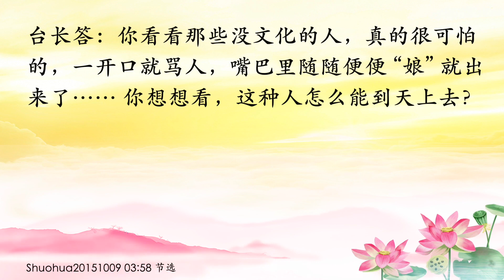卢台长【不造新业才能一世修成】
上天不容易，上不去就是放不下；不能造新业的重要性
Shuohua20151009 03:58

男听众：师父常说这一世别白修，如果修一辈子最后死后上不去，下辈子又到人间，那这一世就白修了。请问修了几十年，一直到老，是否多数还是上不去？

台长答：对啊，上不去的话就是放不下啊。 想想看很多人在修，修到最后还带了一肚子气，还带了一肚子舍不掉的东西，那你说你怎么能修上去啊？ 有时候我给很多弟子的境界，我就要锻炼你，我有意压压你，有意讲讲你，让你自己想通，让你不要肚子里带气，这样的话你一辈子碰到多少问题，你就会不生气了。 否则你这个气积压在心中的话，到走的时候这种都是浊气，就会往下跑了。 就像你嘴巴里吹个气球，它会往下沉的，这是浊气啊。如果是清气的话，就往上跑了。明白了吗？（多数人还是太在意人间的东西）对。我们墨尔本有一个弟子，我稍微讲了他几句，他马上就生气了，好了，结束了，没了。这种人怎么修啊？一辈子也修不好（是）贡高我慢（说他都是对他好）就是为他好啊。我有时候锻炼他，我就把你压得最低怎么样？你就要把自己压得最低最低，以后你才能心态平衡，人家欺负你的时候你才会想“哎呀，我是不好”。比方说一个人心中经常想着“哎呀，我这个人真的不争气”，那领导讲你几句，你不会跟他顶。很多人觉得“我很努力了，我很聪明，在单位里很好”，整天地觉得自己很了不起，领导一讲他，他跟领导就翻了，好了，领导接下来把他赶走了。这还不明白啊？（明白。师父，带业往生也不是太容易是吗？）带业往生的业不是新业，带的是旧业当中没有消干净的。比方说过去你曾经感情上出过一段差错，那么你之后一直在念经修心、在消业，你之后没有发生过这种情况，这种业障可以带上去的。就是说你过去有过，消掉了但是有痕迹，这个业可以带上去。并不是说你过去有过感情问题，到走之前你又犯了一次，说“这个业我带上去吧”，那带不上去的（不能造新业）嗯，不能造新业，年纪大了绝对不能造新业（那么临终前求菩萨，也是只有业障很少的才能上去是吧？）对。其实讲到底了，就是说要非常好的同学，你是好孩子菩萨才会把你带上去。你一身的习气，老师怎么把你带出去啊？带不出去的（就是越来越觉得人生真的是一个中转站，这一世好好珍惜机会，在往生之前一定把自己深深的业障和灵性都超度走）你想想看，有修养的人做出来的样子、讲出来的话跟人家真的是不一样的，有修养的人站有站相、坐有坐相，说话文文静静。你看看那些没文化的人，真的很可怕的，一开口就骂人，嘴巴里随随便便“娘”就出来了……你想想看，这种人怎么能到天上去？不要讲了，动不动就发脾气，动不动就骂娘，你说这种人能成菩萨吗？（是的）

11 CHANG CHARN ROAD #05-01, SHRIRO HOUSE, SINGAPORE 159640.